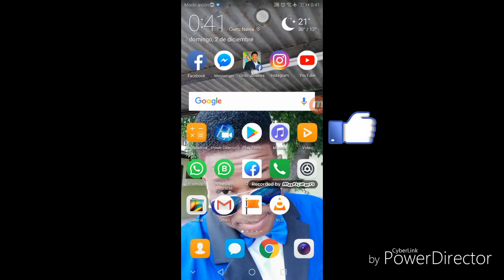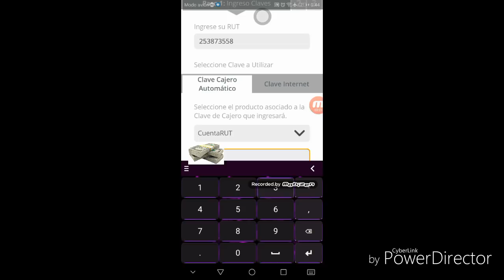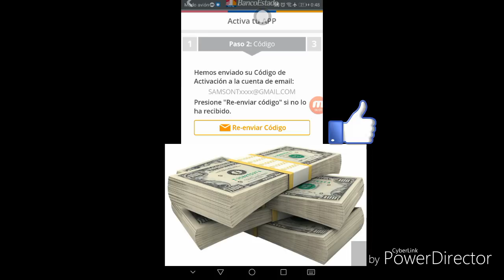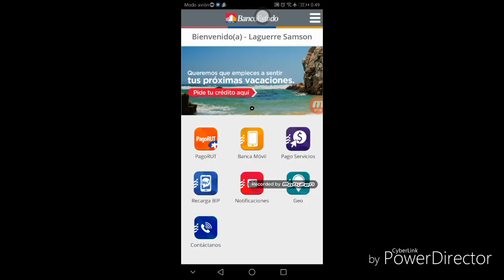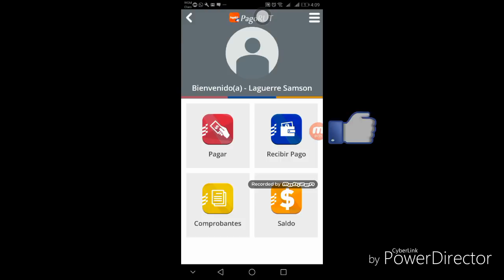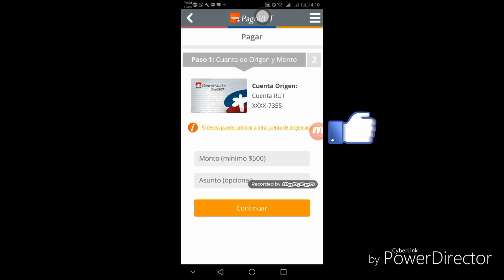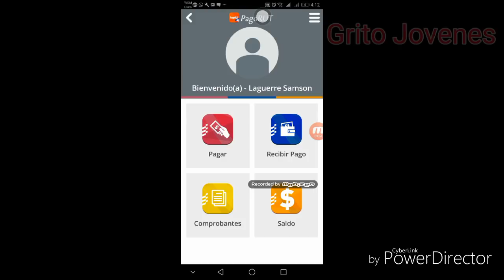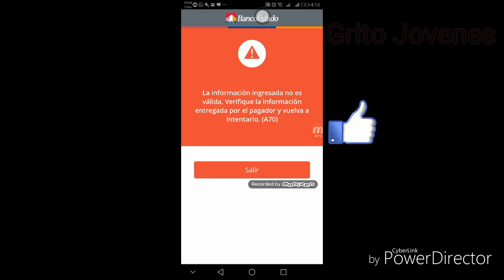SA KA RIVE TOUT MOUN KAP VIV CHILI SE OU KI POU ARANJEW